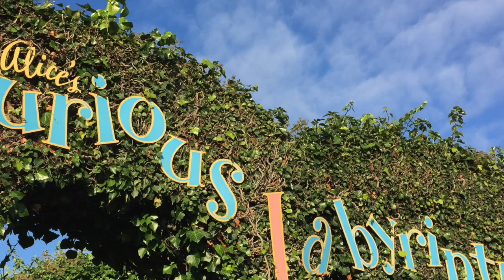The Foxall's in Paris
An old one from a few years ago when we went to Disneyland Paris